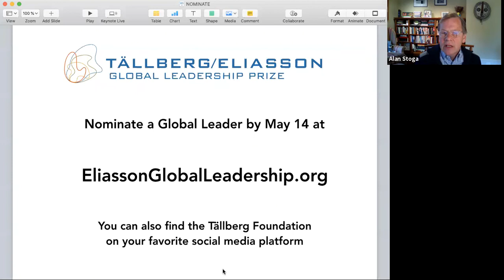Webinar: Disruptive technologies: good, bad and ugly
This is a recording of the webinar "Disruptive technologies: good, bad and ugly", on May 6, 2020.

This was a panel conversation with innovation leaders that discussed their efforts to create new technologies and new solutions to some of the challenges of our times--and what could go wrong, even when innovators have the best intentions.

The panelists:
Anne Goldfeld, Professor of Medicine and Pediatrics at Harvard Medical School and 2019 Tällberg/Eliasson Global Leadership Prize Laureate

Dr. George Njenga, Executive Dean of Strathmore, University, Business School.

Fiorenzo Omenetto, the Frank C. Doble Professor of Engineering, and a Professor of Biomedical Engineering at Tufts University and 2017 Tällberg/Eliasson Global Leadership Prize Laureate

Rafael Yuste, neuroscientist, Columbia University and 2018 Tällberg/Eliasson Global Leadership Prize winner

The panel will be moderated by Alan Stoga, chairman of the Tällberg Foundation.

The webinar was jointly hosted by the Tällberg Foundation and Strathmore University Business School.